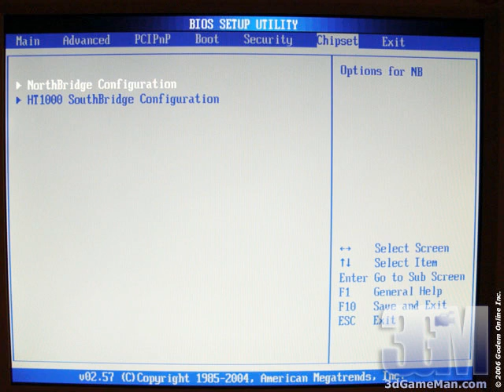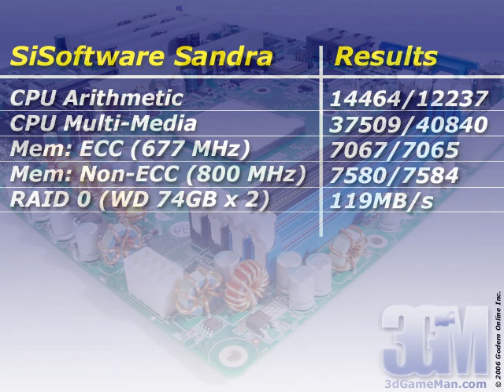#712 - Tyan Tomcat h1000S (S3950) AM2 Motherboard Video Revi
"The Tyan Tomcat h1000s Motherboard has lots of excellent features, is stable, and performs very well. This motherboard is based on the socket Broadcom HT-1000 chipset and supports the AMD AM2 and AM2 Opteron 1000 series processors. It accepts up to 8GB of ECC or NON-ECC UNBUFFERED DDR2 memory. It's not an overclocker's motherboard though. Rather, it's intended for the non-tweakers, a workstation, or server environment. Watch the Video to find out more..." ~3dGameMan.com